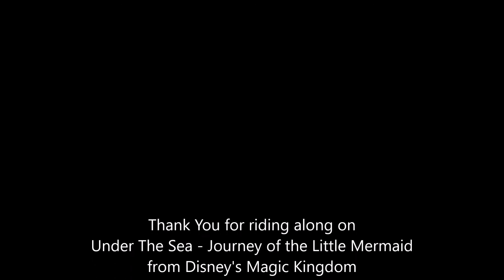Under The Sea - Journey Of The Little Mermaid Ride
From Fantasyland at Disney's Magic Kingdom, ride along with us on Under the Sea - Journey of the Little Mermaid.